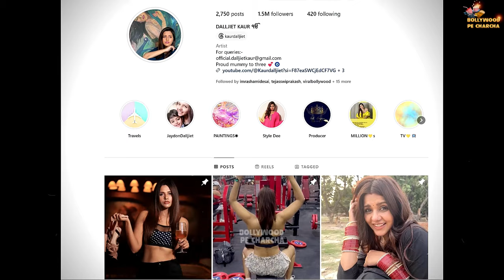Dalljiet Kaur DIVORED CONFIRM With Husband Nikhil Patel, Insider Reveals SHOCKING Details